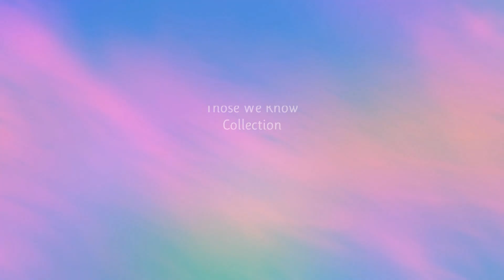Diego Von Bellini Media Presents: Inspired by Those We Know Collection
A Collection of AI Generated Art inspired by Family and friends! There's pictures that made me have goosebumps and emotional. There's pictures that made me smile and proud to give tribute to. I hope you all enjoy!